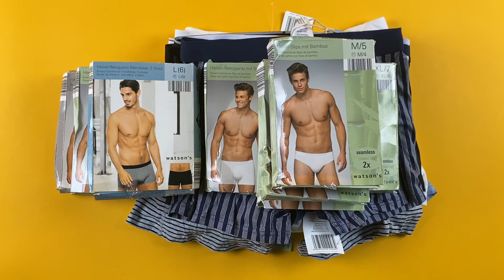Лот A11-26022, Труси чоловічі мікс Watsons, вага 3 кг (40 шт) ціна 1400 грн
"Труси чоловічі мікс Watsons + Royal Class
Розміри: від S до 2XL"